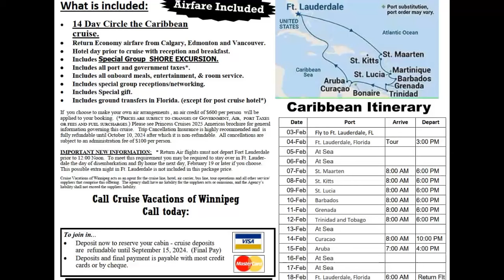The SPIRIT OF THE WEST Program #22441 week of October 12, 2024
The essential skills required for a well broke ranch horse is the subject of the Irvine saddles and western wear Horse training file, the music will take up to the summer range for the last of the fall roundup. A story from vault about a great roping horse from the legendary Bear Man Campbell, and lots of news from the rangeland including the results of the “Skills of the outfits West of the Rockies” competition.